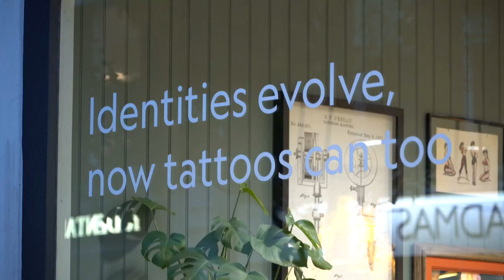A Londres, les ex-fans de Kanye West peuvent enlever gratuitement leurs tatouages | AFP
Une clinique londonienne propose un traitement gratuit au laser pour toute personne ayant un tatouage de Kanye West, suite à une série de déclarations antisémites du musicien et créateur de mode.